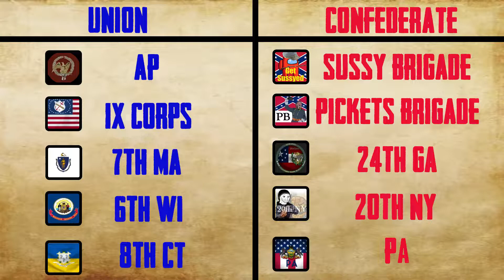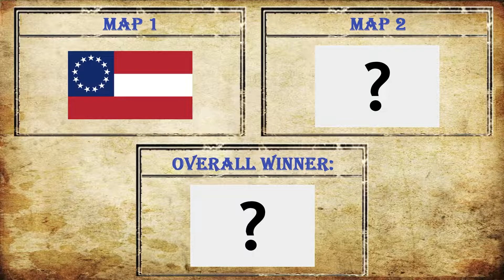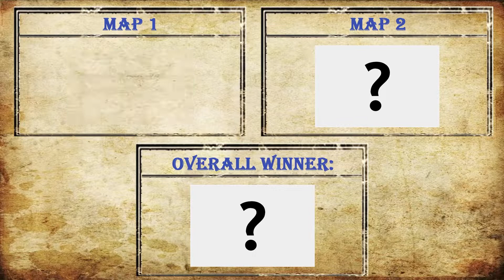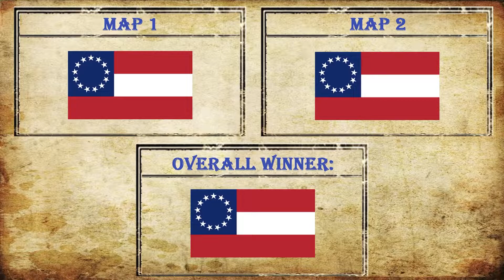NA Regular Skirmish Event Ft. Drake | 03/20/22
Regiments Discords Who Played In This Event:
Union:

Special Guest:
Drake - N/A

TimeStamp:
Intro: 0:00
PreGame: 1:04
Mustering: 3:26
1st Round: 10:08
Halftime: 47:26
2nd Round: 49:57
Debrief: 1:33:28
Leader Interview: 1:36:15